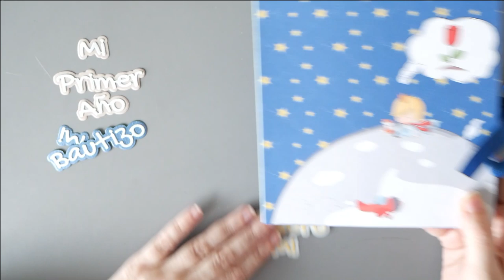HAUL scrap COLABORACIÓN MORADO CRAFTS. - estupendas telas de encuadernar y troqueles.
Muchas me preguntáis donde compro las telas de encuadernar que uso en mis álbumes de scrapbooking. Hoy os enseño un lugar lleno de telas y lo mejor, a un precio increíble. Además de una estupenda cola y troqueles muy versátiles para los trabajos de comuniones bautizos y bodas y bebes.